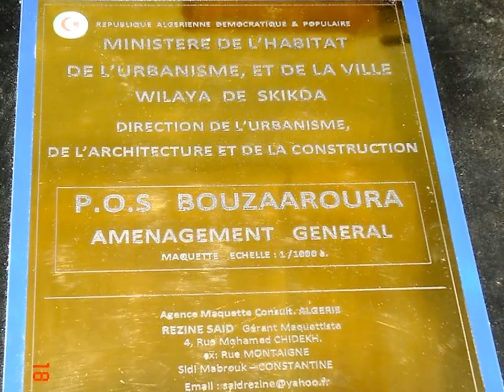SKIKDA BOUZAAROURA NEW TOWN UNDER CONSTRUCTION